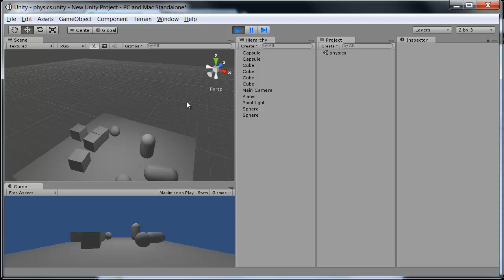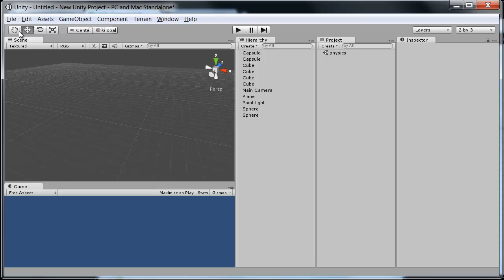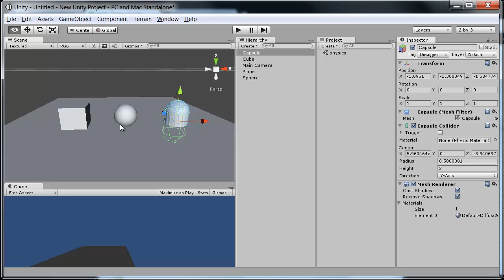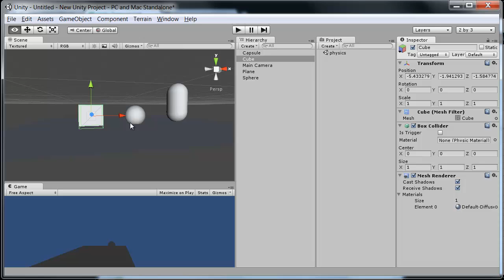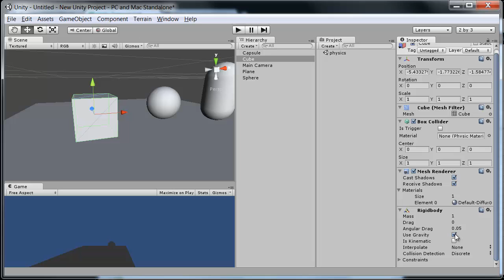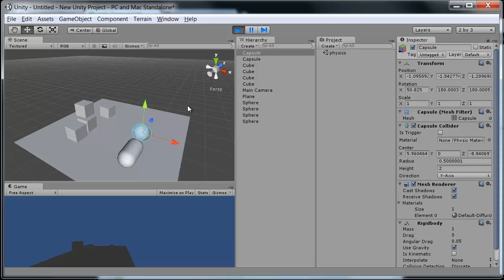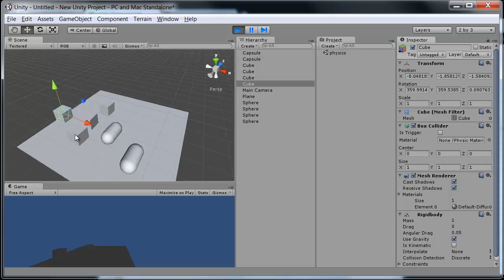Unity 3D: Introduction to Colliders